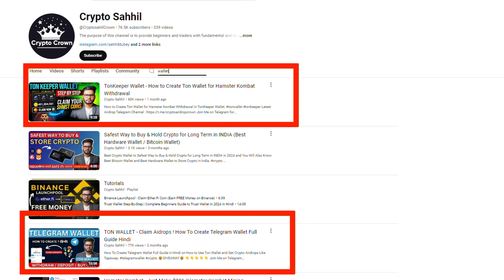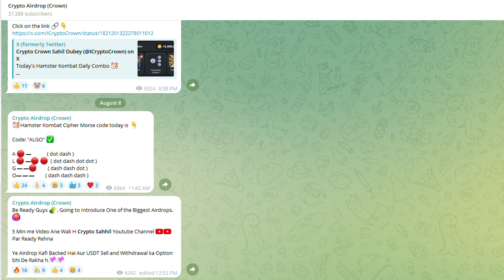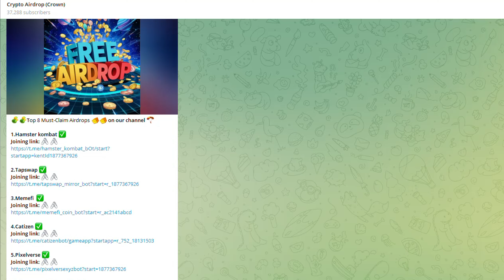Catizen Airdrop Listing - 10 Days Left (How to Claim & Catizen Update)